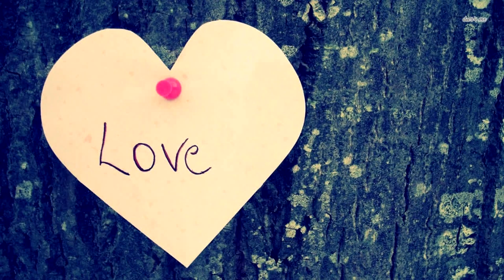Весь мир был шокирован тем, что через 30 лет обнаружили в чернобыльском лесу!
26 апреля 1986 года — трагический день в истории Советского Союза и мира в целом. Именно в этот день случилась авария на Чернобыльской атомной электростанции. Огромные территории вокруг станции стали зоной отчуждения. Недавно ученые запустили проект, цель которого — узнать как можно больше о фауне этого заброшенного места.